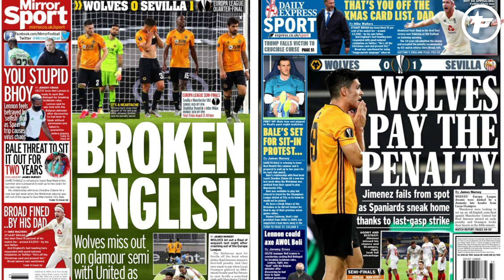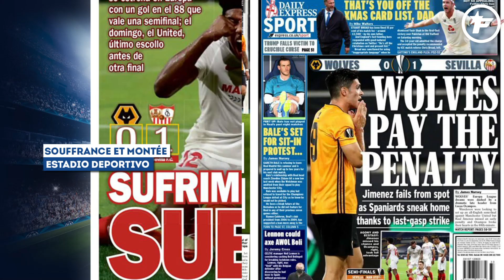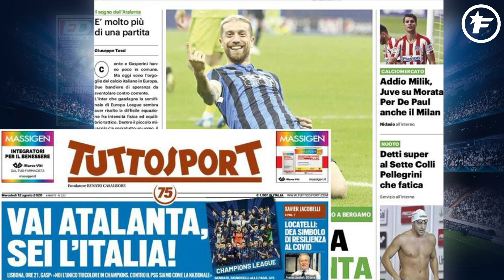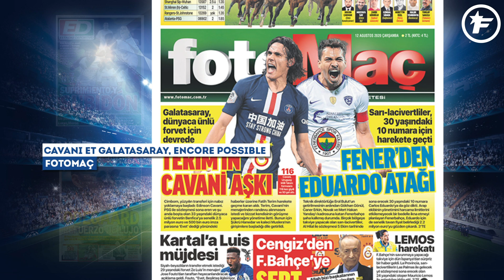Toute l'Italie pousse pour l'Atalanta contre le PSG | Revue de presse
La presse transalpine est à fond derrière l'Atalanta, MU pourrait lâcher une somme énorme sur Fati en cas d'échec sur Sancho, et Galatasaray croirait encore en sa chance de signer Cavani, voici votre revue de presse du 12 août 2020.